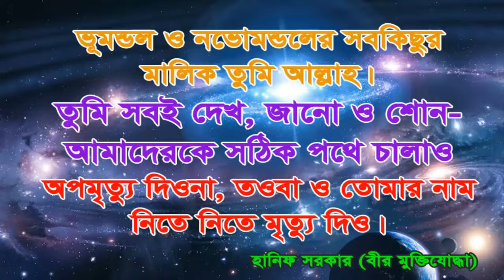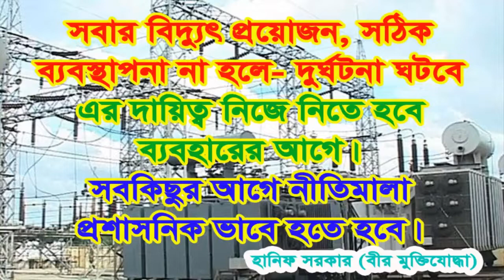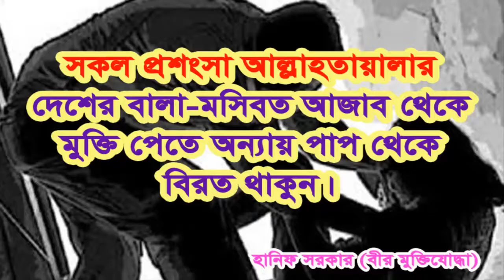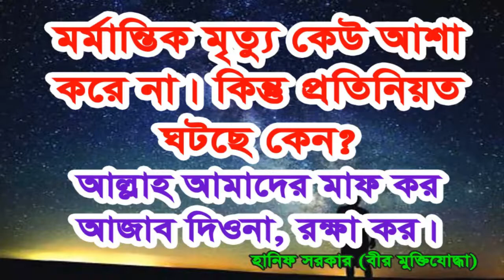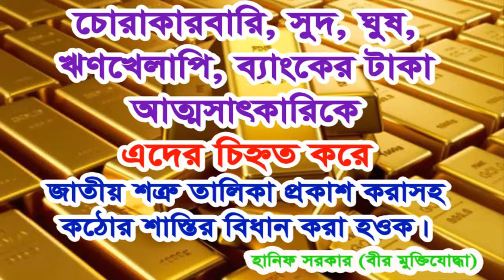কৃতজ্ঞতা বোধ (Motivation video-52)